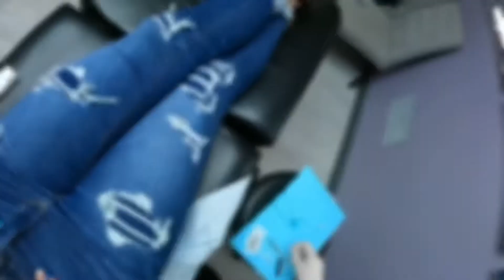Piercing mix #15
Male nipple, two medusas, noses, navels, daith, conch and more in this short version of Piercing mix #15, all filmed on March 24th, about 18 customers.